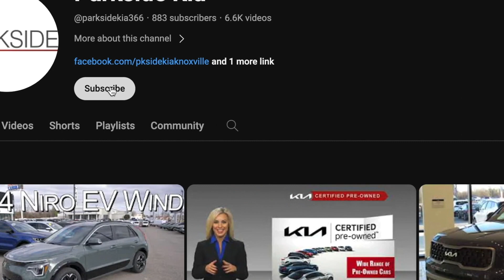New 2024 Kia Sportage LX|Parkside Kia